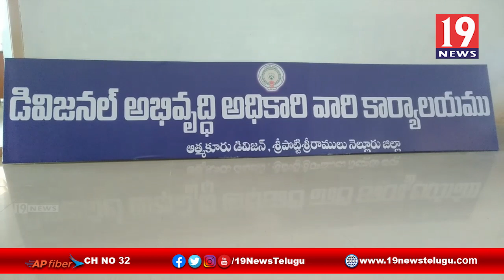డివిజన్ స్థాయి మండల అధికారుల సమీక్షా సమావేశం - నెల్లూరు జిల్లా ఆత్మకూరు | 19 Newstelugu